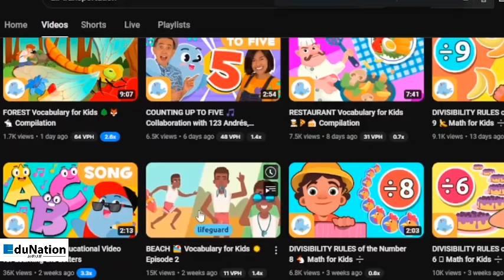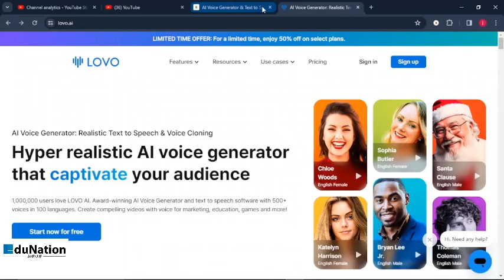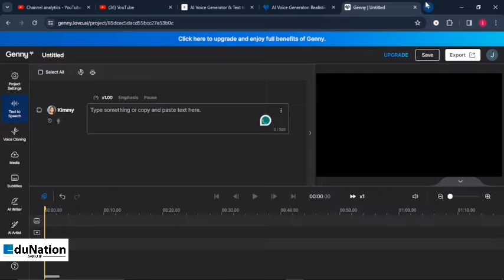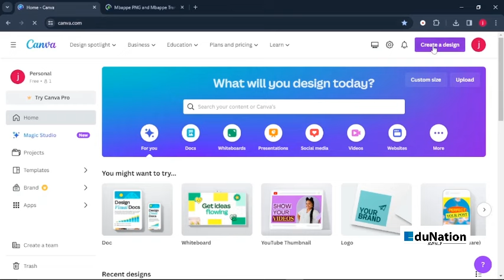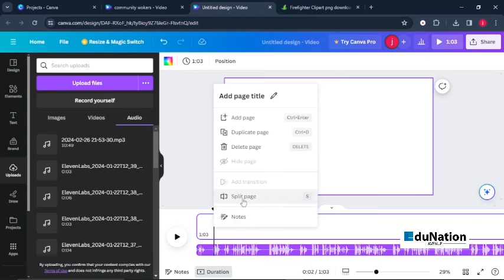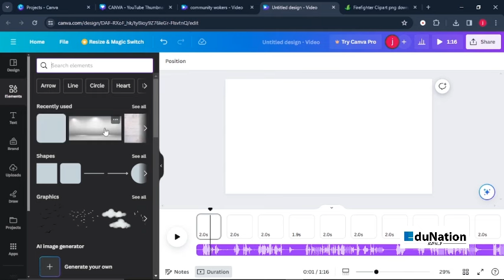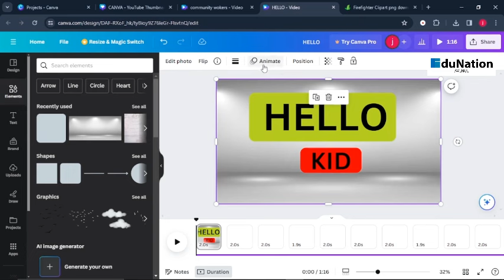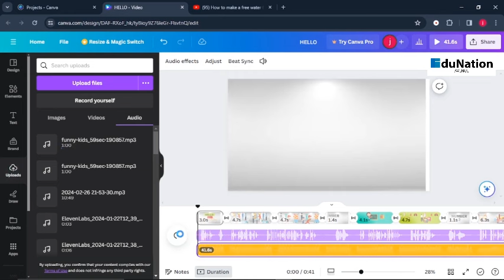4 Steps in Creating ANIMATION Videos | Canva | ChatGPT | Lovo.AI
Create stunning animation videos using CANVA, enhanced with the power of ChatGPT and Lovo.AI! 🚀 How to create animation videos using AI tools

 Step 1 - Script Writing
 Step 2 - Voice Generation
 Step 3 - Image Generation
 Step 4 - Editing
 Final Touches & Exporting Your Animation